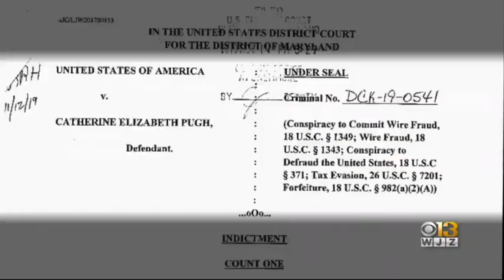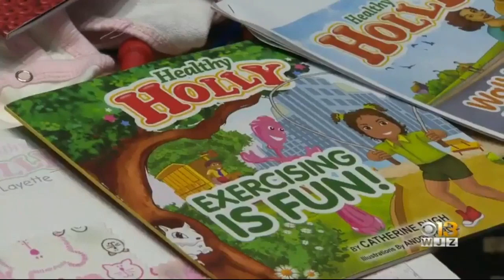Former Baltimore Mayor Catherine Pugh Pleads Guilty A Day After Being Indicted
Former Baltimore Mayor Catherine Pugh entered a guilty plea Thursday to four of the 11 federal charges filed against her, based on accusations she used her children's books as a ruse to raise money for her campaign and a new house.

Pugh, 69, was charged Nov. 14 with conspiracy to commit wire fraud, seven counts of wire fraud, conspiracy to defraud the United States and two counts of tax evasion. The charges were made public Wednesday.

Pugh pleaded guilty to the conspiracy and tax evasion charges. The remaining charges generally get dismissed at sentencing, officials said.

Pugh now admits she used the sale of her "Healthy Holly" books to fund her 2016 mayoral campaign through straw donors and to finance the cash to purchase her house. She also admits to cheating on her taxes.

"I would say this is a significant betrayal of the public's trust, and it is absolutely not what we need from our leaders to address the significant problems that Baltimore City is facing," U.S. Attorney Robert Hur said after the hearing.

Hur said there are factors that the judge will take into consideration at sentencing, which is scheduled for Feb. 27.

"This was a scheme that was sophisticated and complicated, and the people who were involved in the conspiracy, Mayor Pugh and Mr. (Gary) Brown, they took steps to conceal what was going on," Hur said.

The guidelines agreed to by both sides in the case put her sentence at about five years, but the judge is free to set her own sentence.

Pugh arrived shortly after 11:15 a.m. Thursday at U.S. District Court in Baltimore to make an initial appearance and arraignment before U.S. District Judge Deborah K. Chasanow. She told the judge she felt anxious. She said she hadn't used any drug or alcohol in the last two days.

Before the proceeding, sources told the I-Team there was a signed plea agreement that would be entered. The judge accepted the plea after a two-hour hearing that involved asking a series of questions of Pugh, and after prosecutors read the statement of facts.

Pugh answered the judge's questions, saying she was pleading guilty because she was guilty.

Hur said the hearing was lengthy because the facts of the case are so involved.